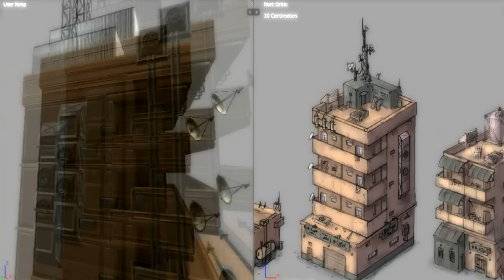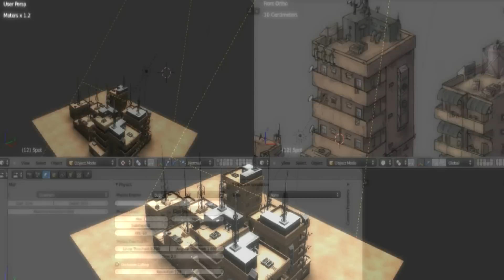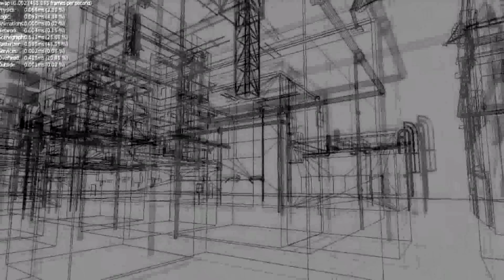Building Two is Done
About us:
We are an international team of young people who want to make their own game. Our team consists of 3D modellers, 2D artists, writers, programmers, a music producer and a web developer. Currently we are working on our first project, a science fiction first-person shooter called "Panthera". The modelling work is done in Blender and we´re working on our own engine for the game.

We are Recruiting:
If you are interested in helping us with the project and joining our team you can write an application in our forum on our Website.